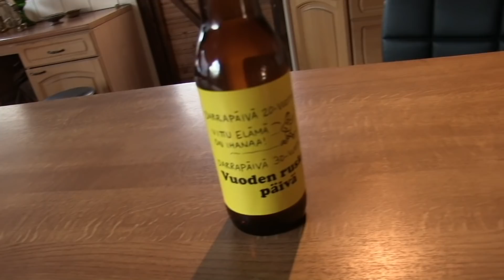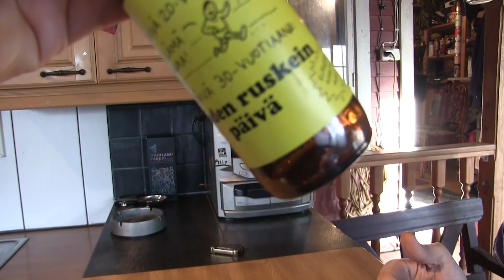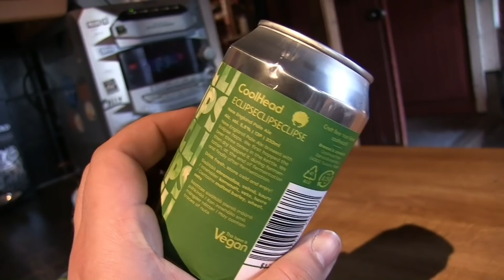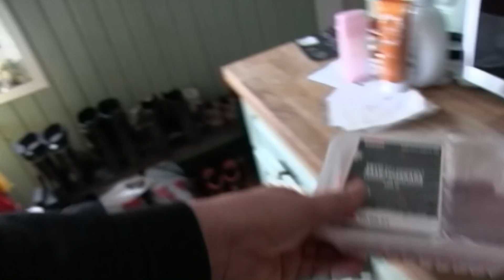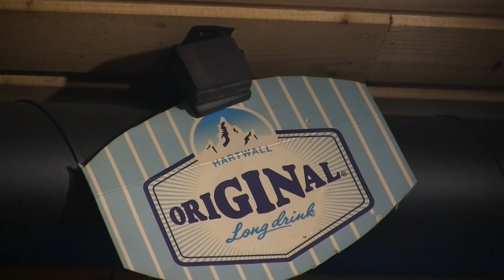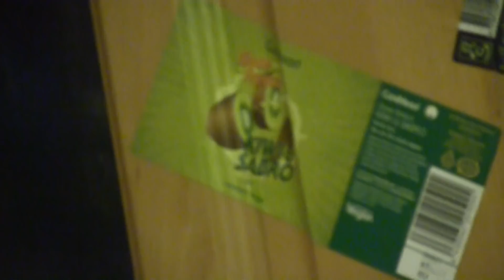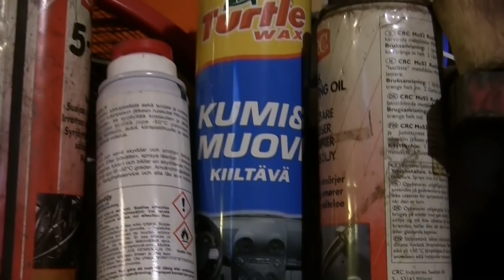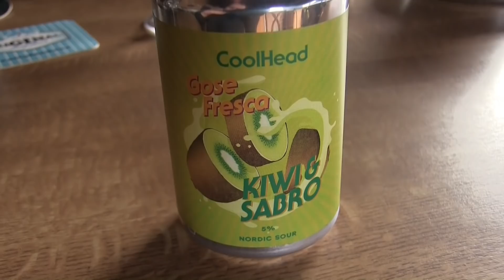Neljän päivän pääsinen 21 Riken kanssa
Hieman reilu tunti anticontentia, ei mitään järkevää sisältöä, ei hauskoja kohtia, ei örvellystä, ei edes ryyppäämistä. En suosittele katsomaan.